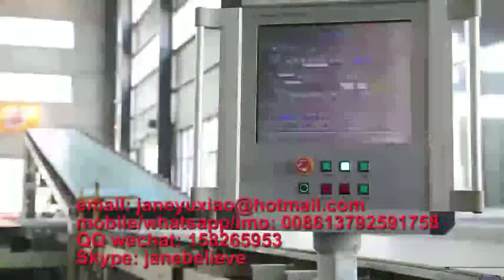Gypsum board production machine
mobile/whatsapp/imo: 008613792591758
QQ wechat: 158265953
Skype: janebelieve